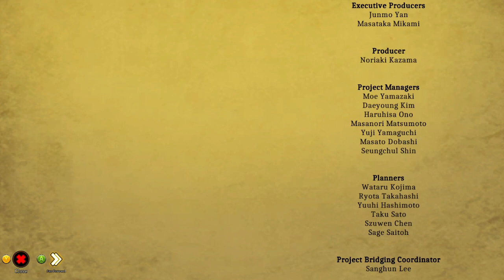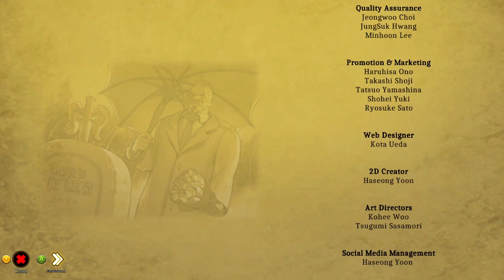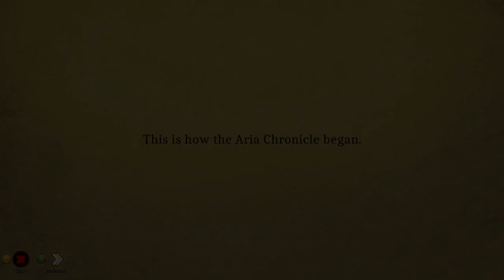ARIA CHRONICLE last Boss Fight #6|gnoTgogo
Aria Chronicle: An Epic Fantasy Adventure Awaits!

Embark on an unforgettable journey through the fantastical world of Aria Chronicle, a captivating JRPG (Japanese Role-Playing Game) that promises an epic adventure filled with heroes, legends, and immersive gameplay.

In Aria Chronicle JRPG, you'll assume the role of a young hero destined to save the realm from an impending darkness. Join forces with a diverse cast of characters, each with their own unique personalities and skills, and together, forge unbreakable bonds as you face formidable foes and unravel the secrets of Aria's ancient history.

As a traditional JRPG, Aria Chronicle offers strategic turn-based battles that require tactical thinking, party coordination, and mastery of the heroes' abilities. Develop your characters, customize their equipment, and explore the vast world of Aria, which is filled with lush landscapes, mysterious dungeons, and treacherous monsters.

Delve into an intricate storyline, where your choices and actions shape the outcome of the game. Engage in heartwarming character interactions, uncover hidden subplots, and experience unexpected plot twists as you progress through the captivating narrative.

The visual and musical aesthetics of Aria Chronicle JRPG are designed to immerse players in the enchanting world. Breathtaking artwork, stunning animations, and an evocative soundtrack create a memorable gaming experience that will leave players spellbound.

Aria Chronicle JRPG is a love letter to classic Japanese role-playing games, offering a perfect balance of nostalgia and innovation. Dive into this unforgettable adventure and embark on a quest to become the legendary hero Aria needs!